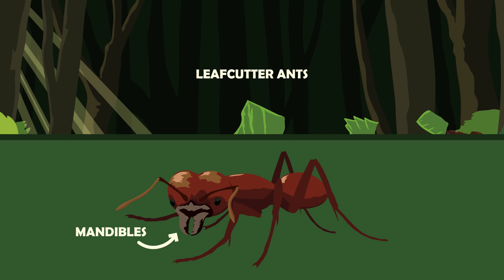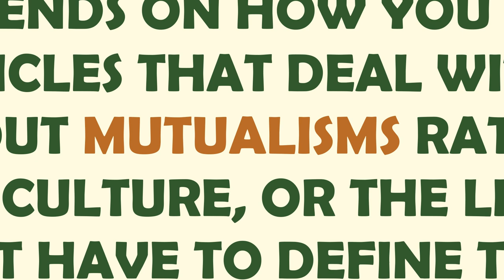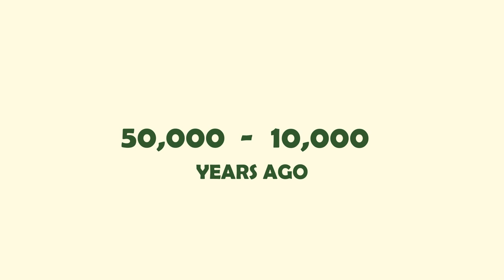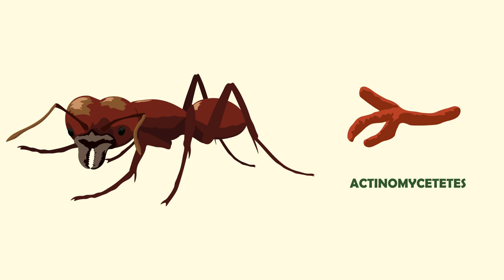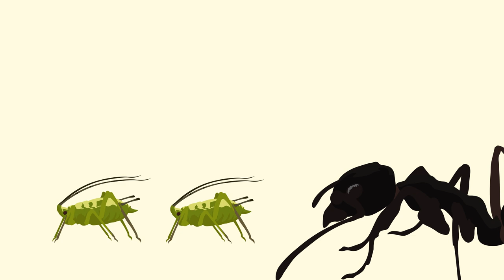Humans Aren't The Only Animals That Farm | World of Zoology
Hello friends! Today Ben explores the world of agriculture, we find a new crab that shimmies in the deep sea, and meet an ant that drugs other bugs.

Your host: Ben Cooper, the quasi-ecologist
Looking to explore on more platforms?
Your support means everything to me!
Been exploring for some sweet nature merch?